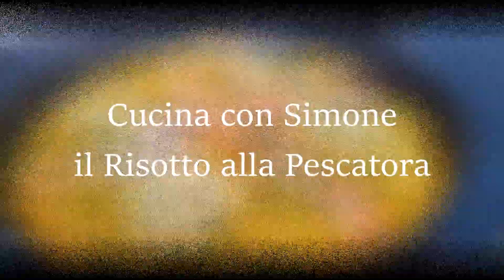Il Risotto alla Pescatora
INGREDIENTI PER 2 PERSONE :
4 manciate di riso carnaroli
100g di vongole
150g di calamari
100g di cozze
6 gamberoni
4 scampi
1 limone
1 bustina di zafferano
1 cucchiaino di paprika dolce
1 spicchio d'aglio
1.5lt di brodo di pesce
prezzemolo q.b.
1 peperoncino fresco